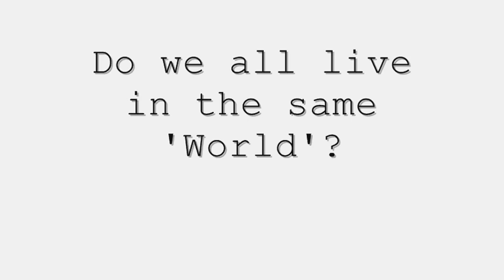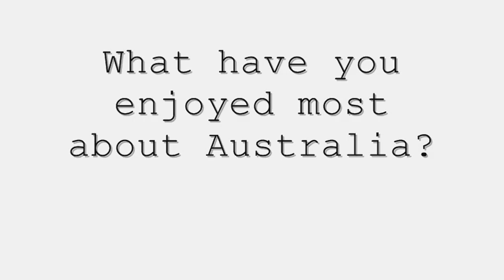Prof Brian Cox out filming Wonders of Life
Little interview with Prof Brian Cox whilst in Australia filming an episode on the size of life for new BBC series Wonders of Life